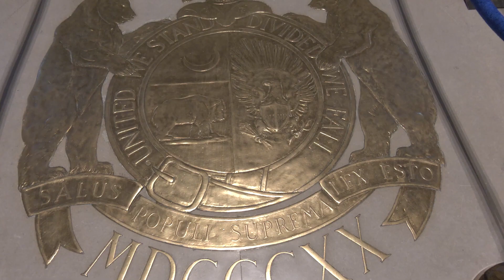DRLD Final Cut 2023